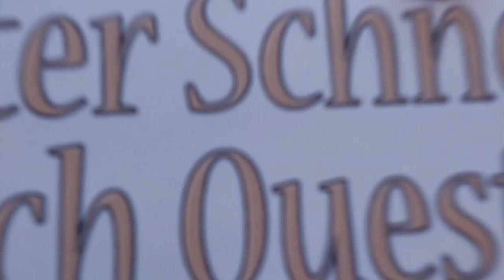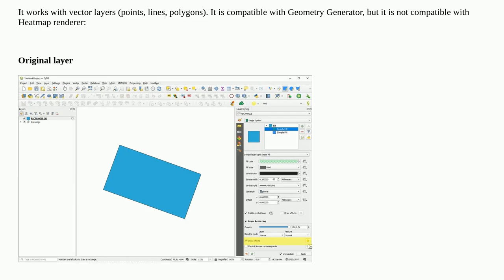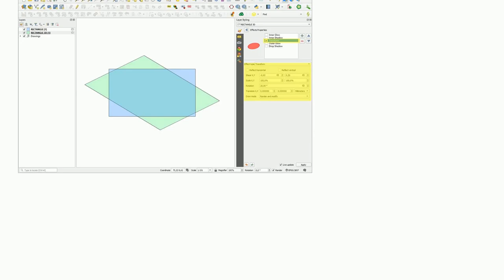Gis: Visualise 2D layer to pseudo 3D via QGIS Geometry Generator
Visualise 2D layer to pseudo 3D via QGIS Geometry Generator

A special thanks goes out to the community

  geometry-generator qgis